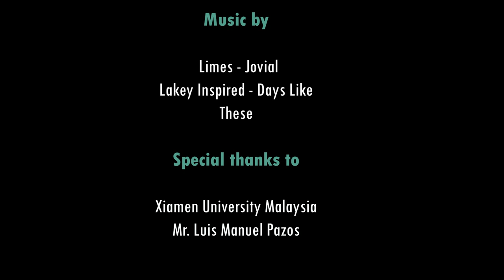A Day in the Life of a University Student with Singer Dream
A mini documentary film produced by Chong Yu Min (JRN1802163), Thai Zhi Xin (JRN1804123), Tien Rui Wen (JRN1804403)

This film records a day in the life of a university student (Chong Yu Min) with singer dream.

Directed by Chong Yu Min
Produced by Thai Zhi Xin
Camera operated by Chong Yu Min
Narrated by Tien Rui Wen
Edited by Tien Rui Wen

Special thanks to Instructor Luis Manuel Pazos Sanchez